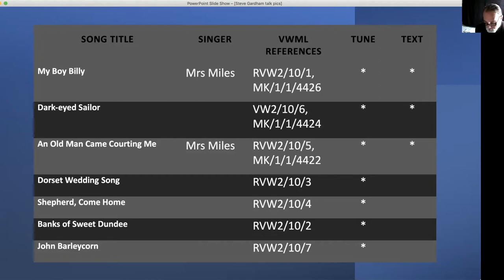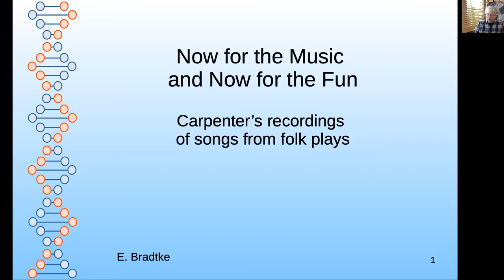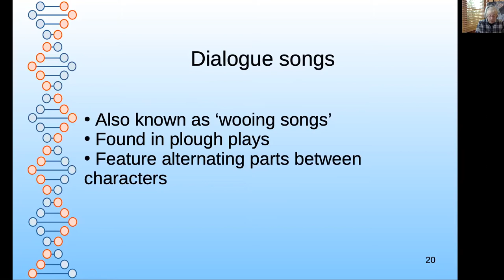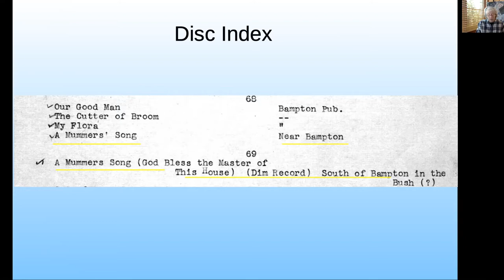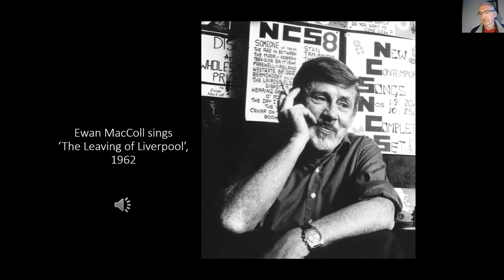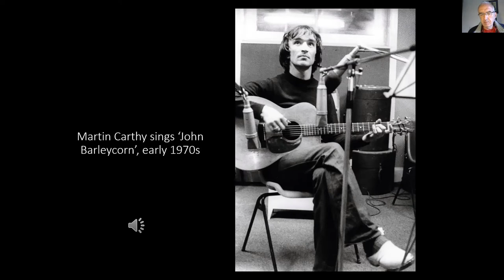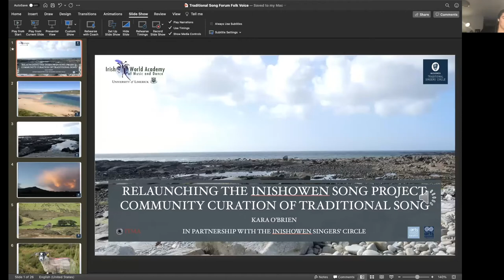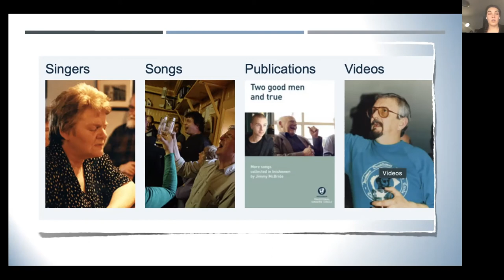TSF Folk Voice Conference Session 3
The presentations in this session included:
Steve Gardham - From Dorset to Yorkshire: the songs of Shepherd Miles
Elaine Bradtke - ’Now for the music and now for the fun’: Carpenter’s recordings of songs from folk plays
Brian Peters - Finding the Folk Voice
Kara O’Brien - Relaunching the Inishowen Song Project: Community Curation of Traditional Song